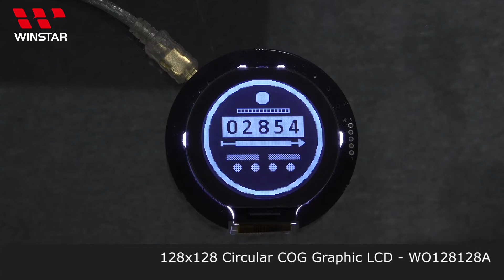Winstar Round LCD Display - WO128128A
Model No. WO128128A
►COG LCD Display
►Graphic LCD
►128×128 dots
►Module dimension: 55.0 x 57.0 mm
►View area: 42.0 x 42.0 mm
►Active area: 44.0 x 44.0 mm
►Built-in controller ST75161
►+3.3V power supply
►1/136 duty cycle
►Interface : 6800/8080/SPI/I2C